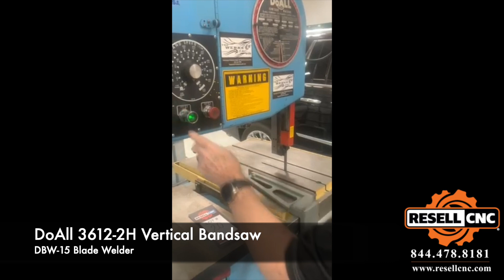DoAll 3612-2H Vertical Bandsaw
This DoAll 3612-2H Vertical Bandsaw  - Lot #20 is being sold to the highest bidder in the Royal Investments Shop Closing Auction ending May 11, 2023 at 2pm ET.